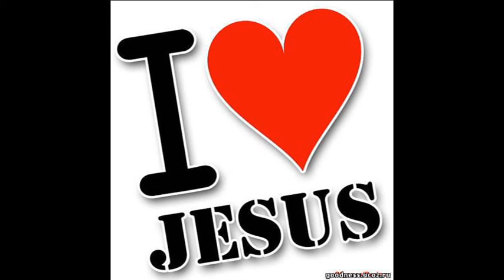HOGEVOR ERGER JIVAN